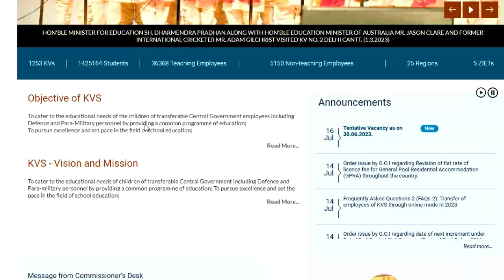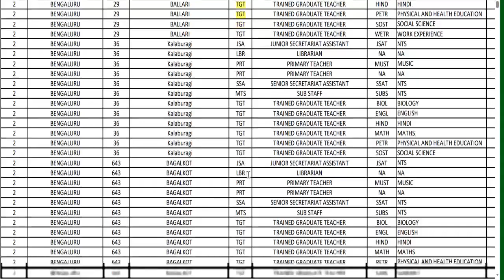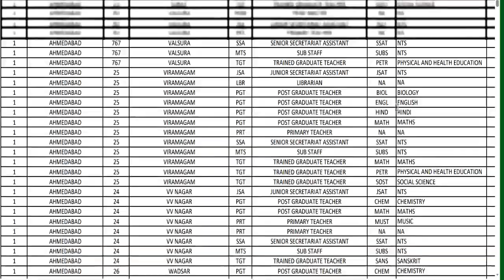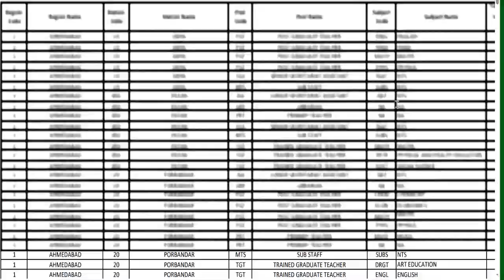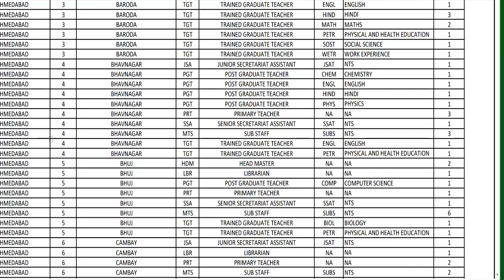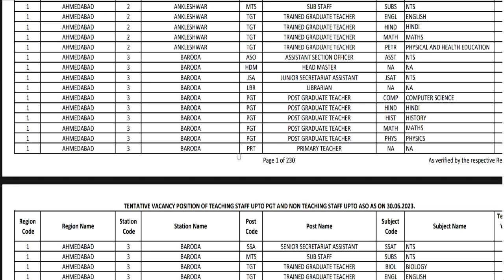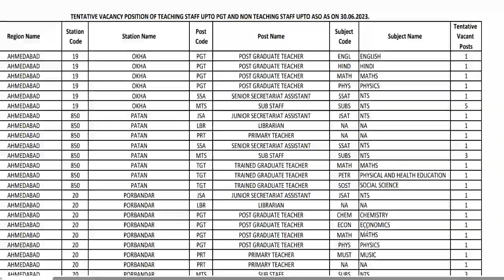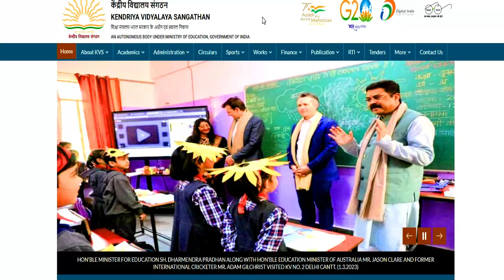KVS NEW VACANCY 2023 || KVS ALL INDIA PGT TGT PRT ALL SUBJECT VACANCIES 2023|| LEARN WITH DRITIMAN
KVS NEW VACANCY 2023 || KVS ALL INDIA PGT TGT PRT ALL SUBJECT VACANCIES 2023 || kvsnewvacancy#results